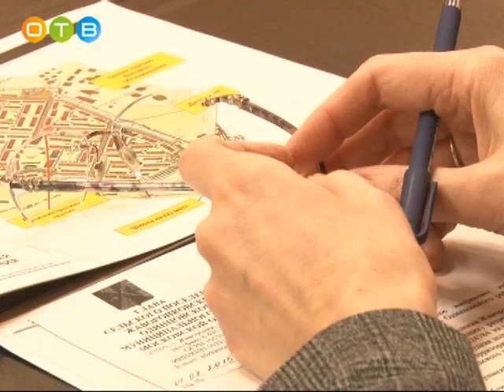Встреча главы района с представителями инициативных групп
Глава Одинцовского района Андрей Иванов провел очередной  личный прием. В числе первых задать руководителю муниципалитета наболевшие вопросы пришли представители дольщиков жилых комплексов «Изумрудная долина» и «Высокие Жаворонки».